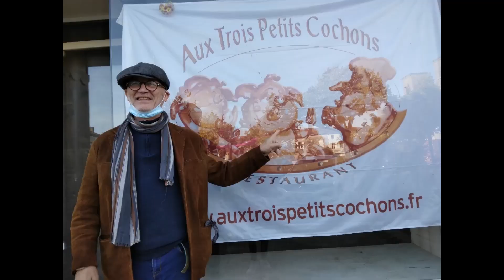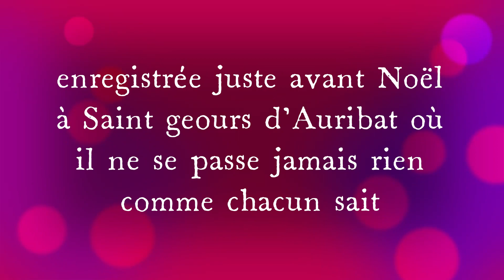rien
Une chanson de Thierry Rousselet arrangée par Didier Lassalle avec la bande des irrécupérables Fred Wild , Guy  Le Chevallier et Fabrice Caurier